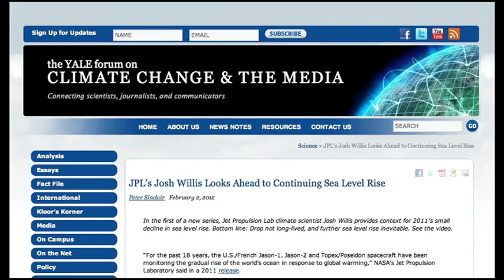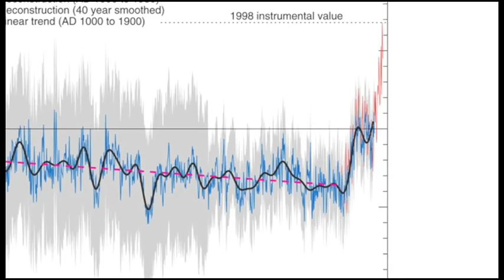A Climate Crocks Special Announcement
New "This is Not Cool" video - Mike Mann Interview - at The Yale Forum on Climate Change and The Media

Supporting URLs for Mann Interview and Hockey Stick Story